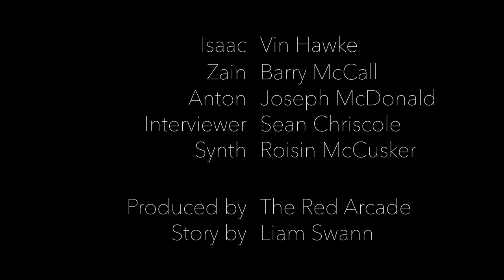Anton's Comet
Directed by: Anthony R. Smith
Written by: Liam Swann
Director of Photography: Josesph McDonald

Story by: Anthony R. Smith, Joseph McDonald, Liam Swann & Vin Hawke

Starring:
Vin Hawke
Mike Coombes
Barry McCall